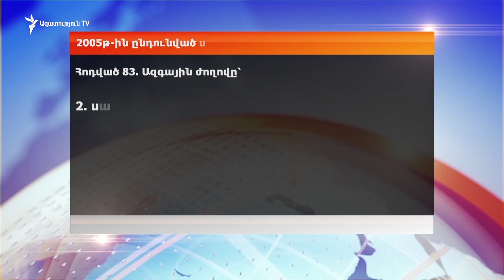Հրայր Թովմասյանն առաջադրվել է որպես ՍԴ անդամի թեկնածու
Ազգային ժողովի նախագահ Արա Բաբլոյանը այսօր առաջադրեց պատգամավոր Հրայր Թովմասյանի (ՀՀԿ) թեկնածությունը Սահմանադրական դատարանի անդամի պաշտոնում: